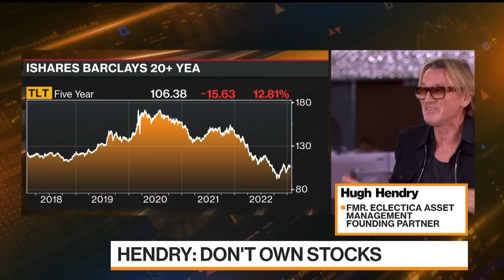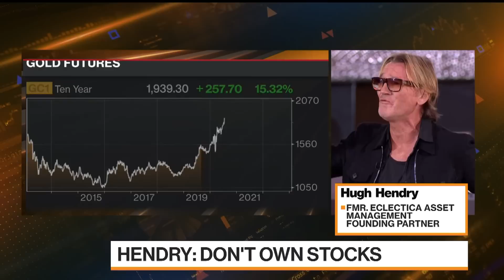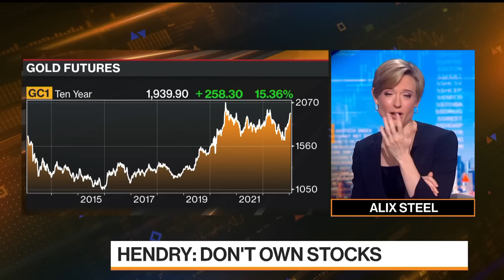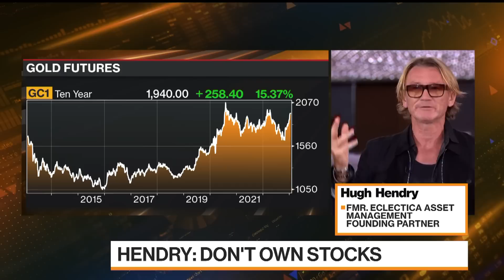Hugh Hendry: Gold Is Very Silly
Hugh Hendry, founder and former CIO of Eclectica Asset Management, shares his thoughts on Wall Street and markets.